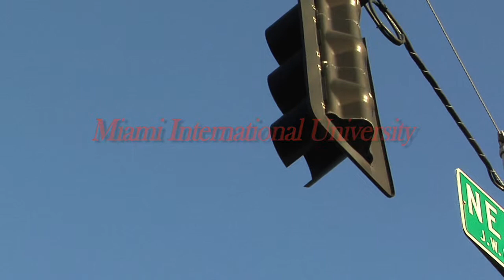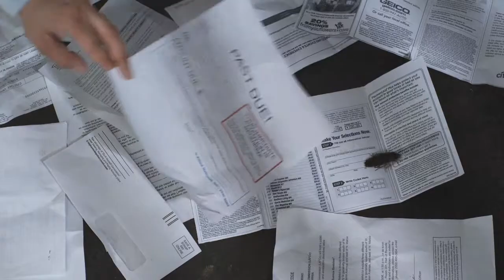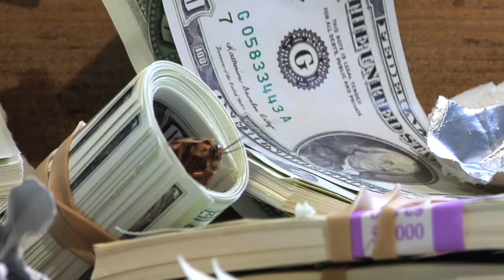cockroach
An actual short film edited by Adam Pressley